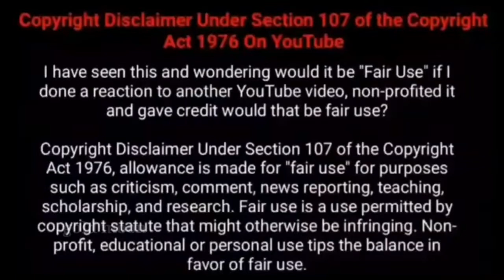Fancy pigeon farm only for show Kabootar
Fancy pigeon farm only for show